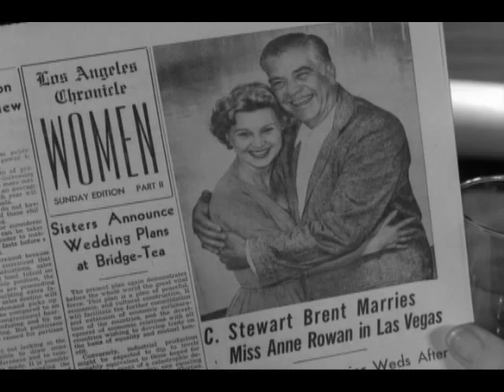Peggy Knudsen in Perry Mason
I do not own this. Owned by CBS.